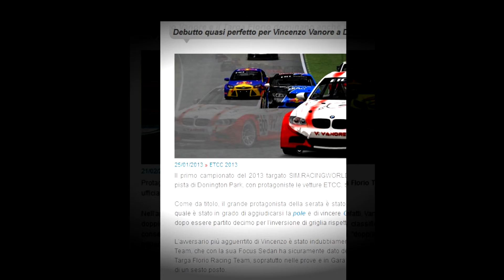Targa Florio Junior Team